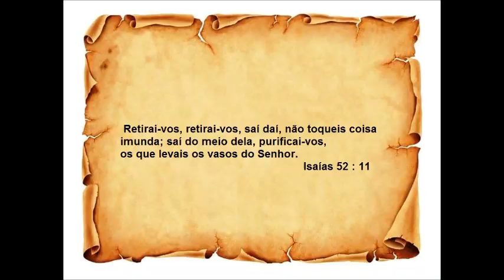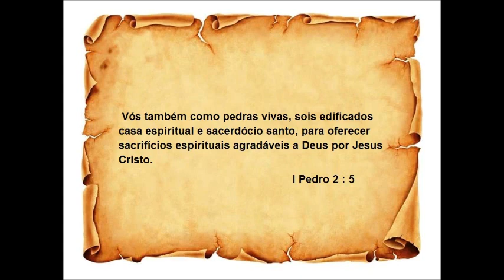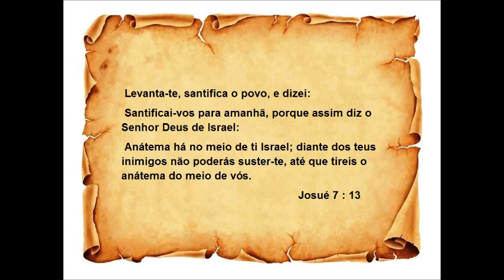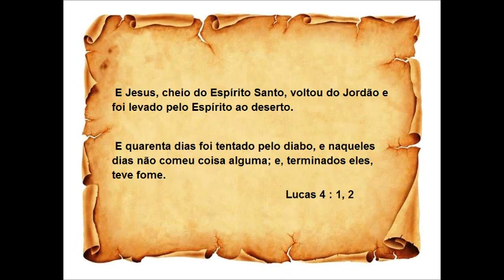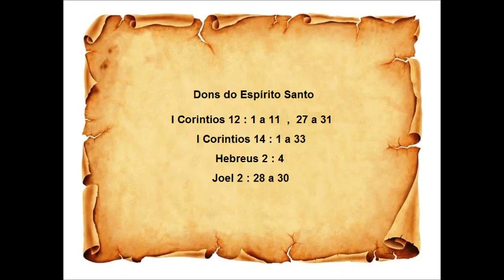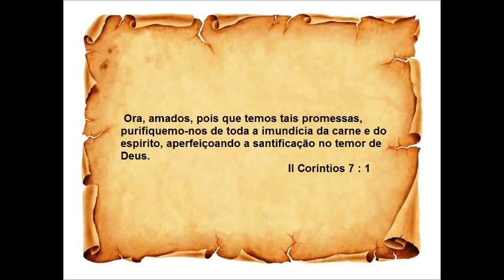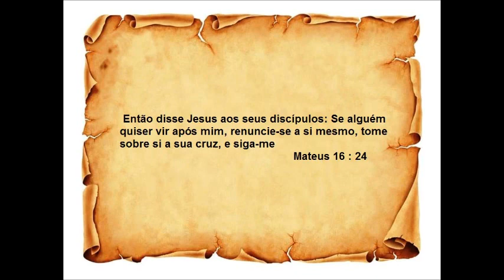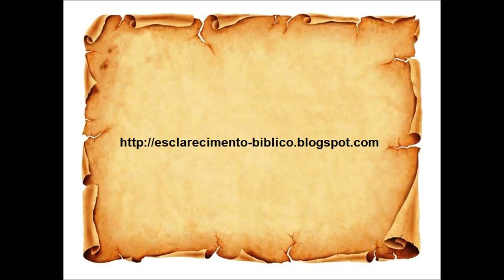Estrategia do inimigo para contaminar cristãos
Vídeo mostra uma batalha espiritual em que o inimigo contamina coisas inocentes para os cristãos perderem a  unção do Espirito Santo quando tem contato com essas coisas.

Varias passagens da bíblia provam que é necessário a separação do mundo para ter comunhão com Deus.

Para baixar entre abaixo.